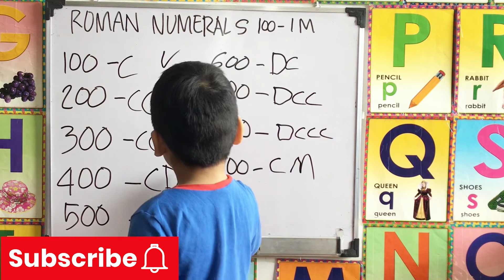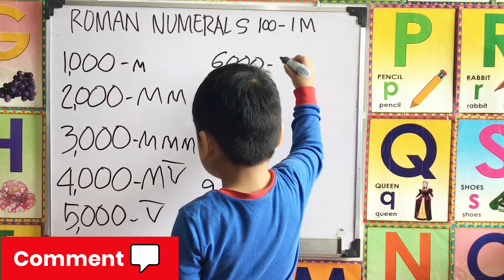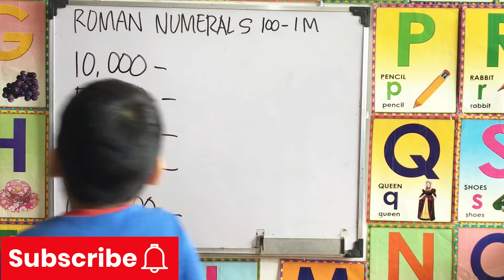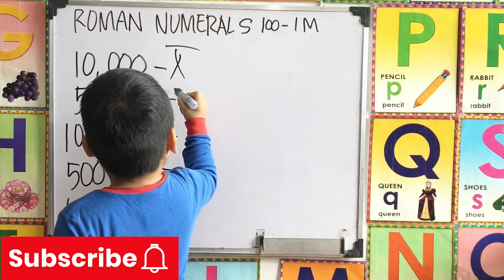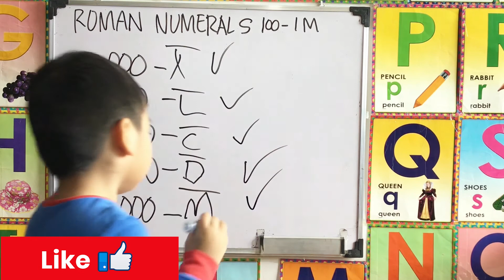AMAZING 3 YEAR OLD BOY MASTERED ROMAN NUMERALS FROM 100 to 1,000,000 || HOW TO WRITE ROMAN NUMBERS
Watch a 3-year-old boy do the writing and Roman Numerals in large numbers.

In this video, you can learn how to write roman numerals, and we are presenting roman numerals from 100 to 1,000,000